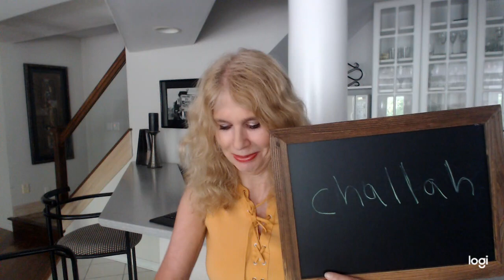Word of the day is Challah; how to pronounce and use in a sentence plus meaning and definition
Learn how to correctly pronounce the word: Challah.

Lili Dubuque knows a thing or two about the spoken word. She has narrated nearly 100 audio books and spent more than 20 years as a professional voice-over artist. Join her in learning new, interesting words and how to pronounce them correctly and confidently.